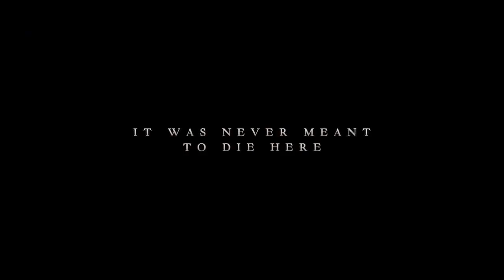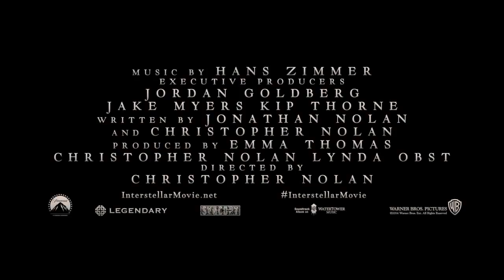Interstellar Official Trailer #1 (2014) HD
Interstellar Official Trailer #1 starring Matthew McConaughey, Anne Hathaway, Jessica Chastain and directed by Christopher Nolan.

A group of explorers make use of a newly discovered wormhole to surpass the limitations on human space travel and conquer the vast distances involved in an interstellar voyage.

Director: Christopher Nolan
Cast:  Matthew McConaughey, Anne Hathaway, Jessica Chastain, Casey Affleck, Michael Cane, Mackenzie Foy, John Lithgow
Genre: Mystery, Sci-Fi
Country: USA